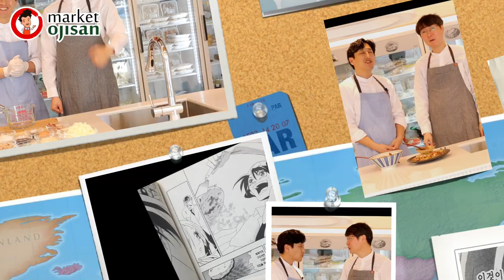니가타풍 오코노미야끼 만들기[임금님귀는 오코노미미]🥧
안녕하세요 마켓오지상입니다. 만화속 레시피로 좋은 영감을 얻으면 좋겠습니다. 감사합니다.

니가타풍 오코노미야끼 덮밥은 이렇게 만들어 보세요^^

※재료

리켄오코노미야끼믹스 30g , 물50cc , 맵쌀가루 10g
양배추 150g , 계란 2개 , 베이컨 40g , 아오노리 1g , 쪽파 5g
텐까스 10g , 가쓰오부시 5g, 오코노미야끼소스 , 오타코마요소스

※조리순서

1. 볼에 물을 넣고 오코노미파우더와 맵쌀가루를 넣어 섞어줍니다.
2. 얇게 썰은 양배추와 쪽파, 텐까스, 계란을 골고루 섞어줍니다.
3. 팬을 달구고 기름을 두른뒤 2cm 두께로 펴서 구워줍니다.
4. 3분정도 굽다가 그 위에 베이컨을 올려줍니다.
5. 4를 뒤집어 준 뒤 뚜껑을 덮어 약 4분간 익혀줍니다.
6. 4분 뒤 뚜껑을 열고 뒤집어 약 2분 구워줍니다.
7. 그릇에 밥을 넣고 계란 반숙후라이를 올린 뒤 그 위에 6을 올립니다.
8. 7에 오코노미야끼소스, 오타코마요소스, 가쓰오부시, 아오노리를 뿌려주면 완성!

고객센터(교육문의) : 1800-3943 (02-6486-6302)

마켓오지상 오프라인 매장
삼전동센터: 서울시 송파구 백제고분로 241 유니온레시피랩 (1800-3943)
영업센터 : 서울시 마포구 서교동 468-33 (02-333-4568)

구글앱 검색에서 "마켓오지상"을 검색하시어 앱을 다운받으시면 더욱 더 간편하게 더많은 정보를 보실수 있습니다.